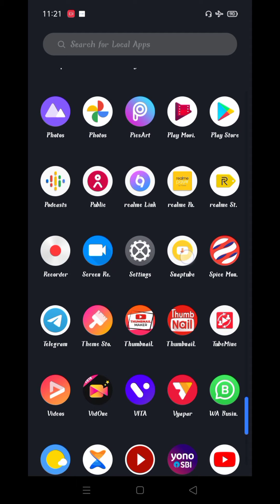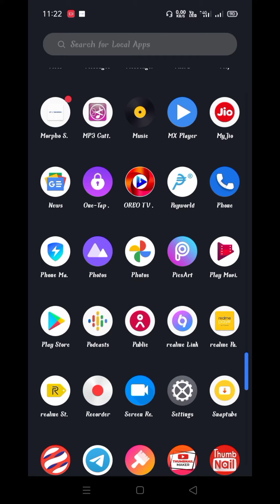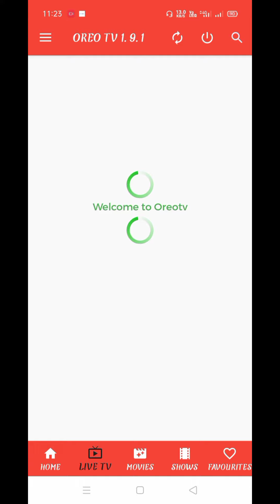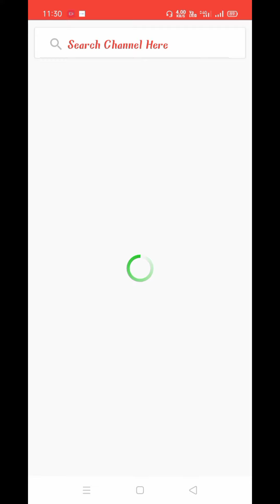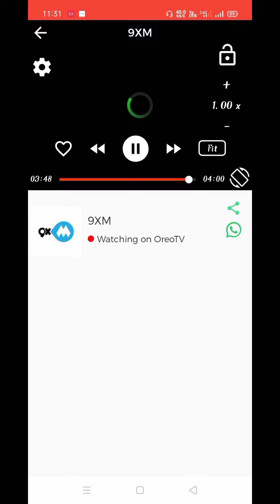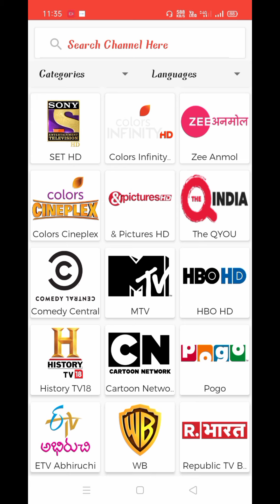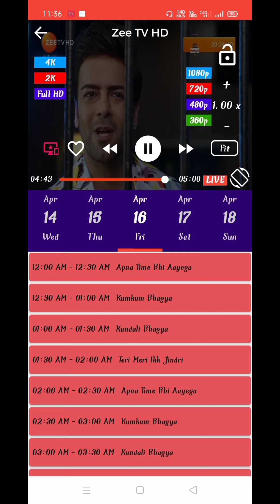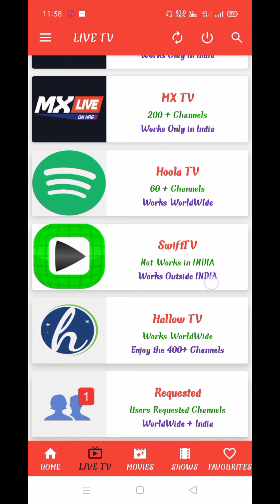Mobile में TV देखें ।